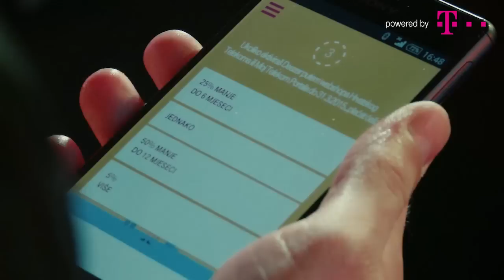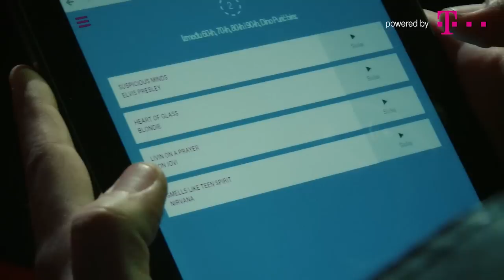Pogodi što slušam - The Voice of Croatia - Season 1 - Promo